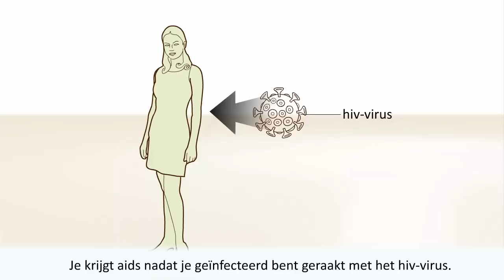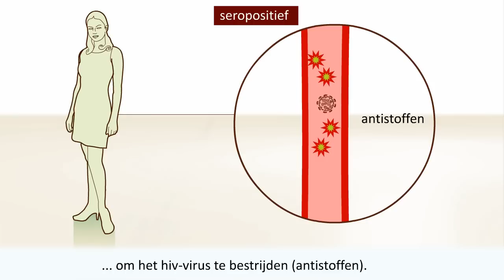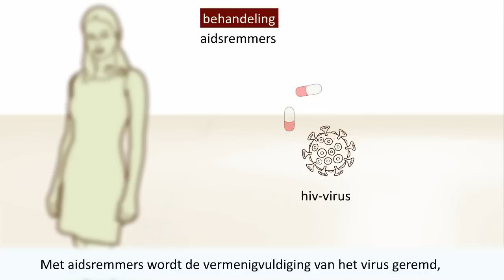AIDS - Wat zijn de symptomen en waaruit bestaat de behandeling?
In deze animatie leggen we uit wat AIDS is en hoe je een HIV-besmetting kunt oplopen. We vertellen via welke 4 stadia de ziekte verloopt en welke symptomen bij elk stadium horen. Tot slot bespreken we hoe AIDS behandeld kan worden en hoe je besmetting zelf kunt voorkomen.

Gezondheidsplein maakt complexe medische informatie begrijpelijk. Met door artsen gecontroleerde animaties geven we uitleg over aandoeningen: wat is het, hoe ontstaat het en wat kun je er tegen doen. Ook laten we in specialisten aan het woord die antwoord geven op vragen over ziektes. Verder komen ook patiënten aan bod die laten zien hoe zij met hun ziekte omgaan. Zo blijf je op de hoogte van alle gezondheidsontwikkelingen!

Leuk dat je keek! En vergeet niet onze video te liken en een reactie achter te laten. Vertel ons of je de video nuttig vond en laat een reactie achter.